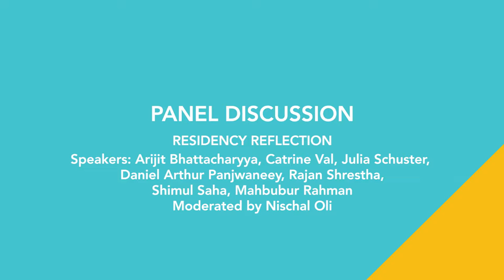RESIDENCY REFLECTION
Speakers: Arijit Bhattacharyya, Catrine Val, Julia Schuster, Daniel Arthur Panjwaneey, Rajan Shrestha, Shimul Saha, Mahbubur Rahman | Moderated by Nischal Oli